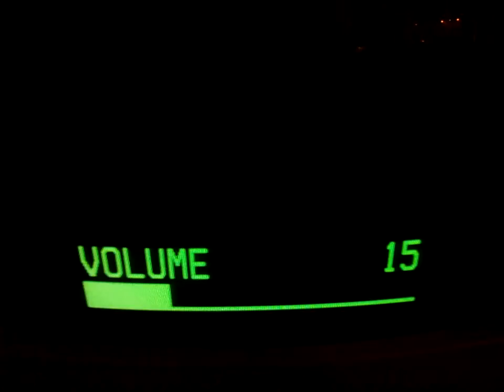Tiggers Honey Hunt Video Game Commercial